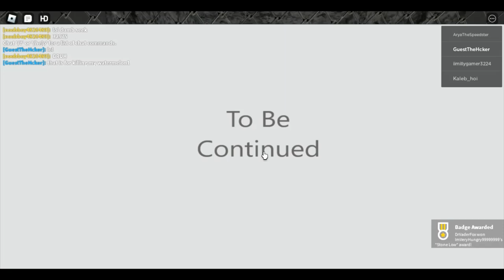doors but bad nailed it speedrun (The Vengeance of the Watermelon man)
i played it a few days before the update and actually managed to "speedrun" it. RIP watermelon man. I didnt make the music made in the video credits to the original authors. link to the piano music at the end